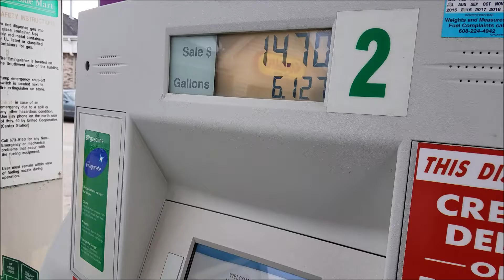Vehicular Salt Prevention Maintenance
Boring Video.. BUT
Gotta get the salt off this JUNK!
Also was kind of cool and relaxing in the car wash.
Thanks!